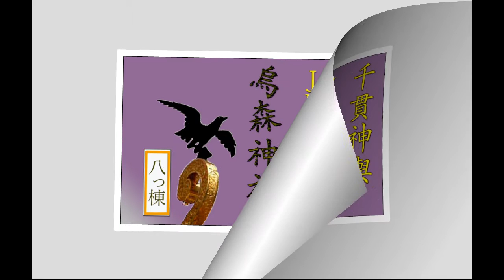平成28年 烏森神社 例大祭 本社千貫神輿渡御 お知ら 神輿データ 。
世界中で　キューバ人です。《日本のお祭り、神輿　伝統と文化》です。（文化交流です）。烏森神社の御祭神：　倉稲魂命

本社大神輿

昭和五年十一月、名称と謳われた神田田代町の神輿師[だし鉄]こと山本正太郎作、

八つ棟型の大神輿（通称千貫神輿）、台輪四尺二寸、蕨手に鳥を置き、だし鉄の最高作とも言われている。
 四面ある屋根の各面に切妻が載っている八つ棟型の神輿は大層珍しく。

神輿は二年に一度、五月五日の例大祭には新橋駅前を宮出とし、氏子町会を渡御する。

江戸時代までは稲荷信仰にしたがって、２月初午の日が例祭日とされていた。

『祠曹雑識』によれば、百余りの稲荷番付の中で烏森稲荷は東の関脇に位置付けられている。

氏子町は神輿・山車踊りや練り物等を出すのが習わしで、稲荷祭の賑わいとしては江戸で１・２を争うものであった。

明治以降は例祭日を端午の節句５月４・５・６日に改め、夏祭りのはしり烏森祭として全国的に有名である。